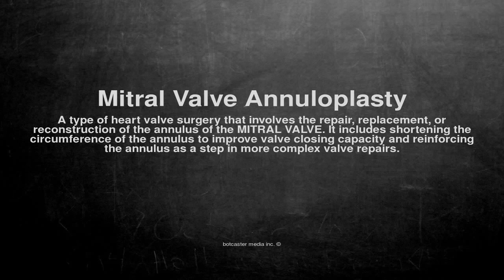Medical vocabulary: What does Mitral Valve Annuloplasty mean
What does Mitral Valve Annuloplasty mean in English?